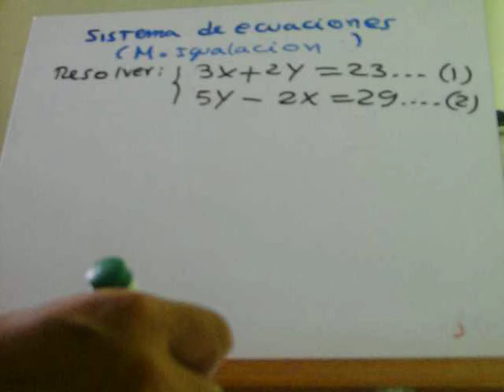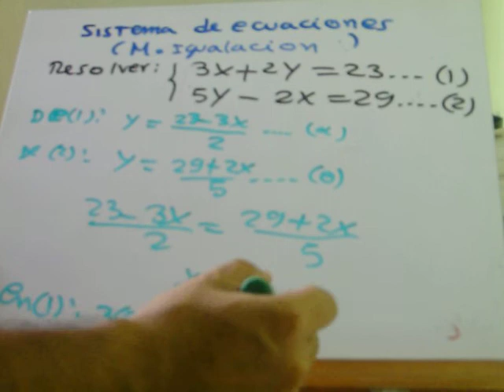SISTEMA DE ECUACIONES -M. DE IGUALACION.